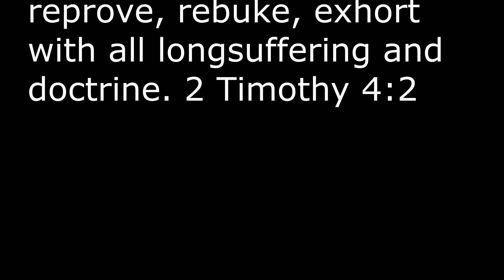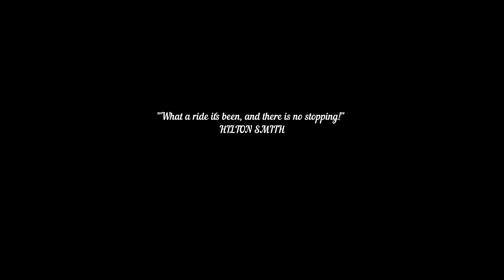Hilton Smith - Testimony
Listen to the Salvation Testimony of Brother Hilton Smith